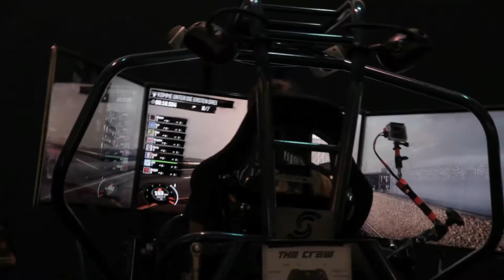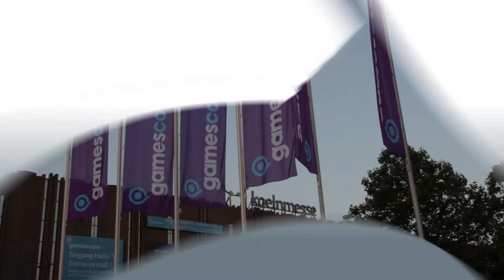GC13: Messerundgang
Solltet ihr es nicht auf die Gamescom nach Köln geschafft haben (oder schaffen), wollen wir euch mit diesem kurzen Rundgang im Video einen kurzen Eindruck der Messe vermitteln. Ohne groß zu kommentieren bekommt ihr die Hallen sechs und neun aus der Entertainment Area zu sehen. Viel Spaß beim Ansehen!